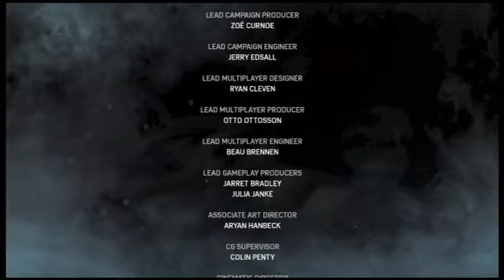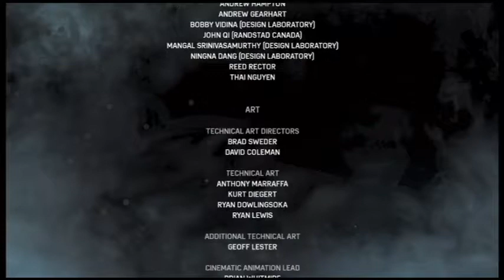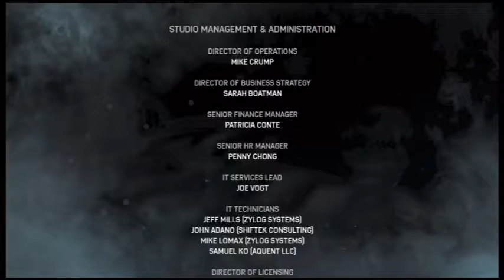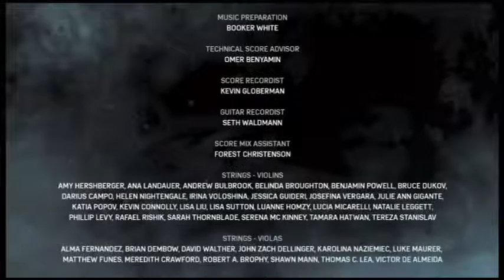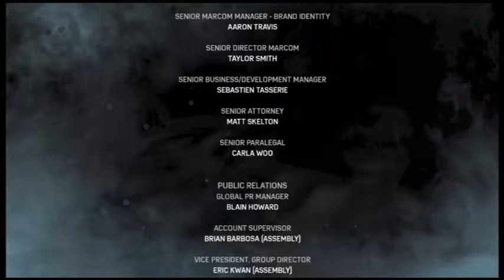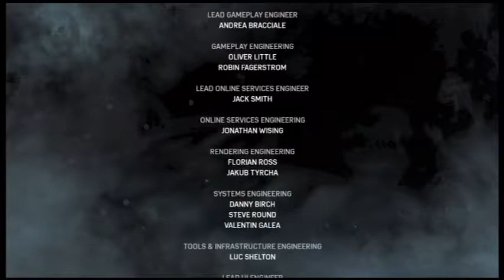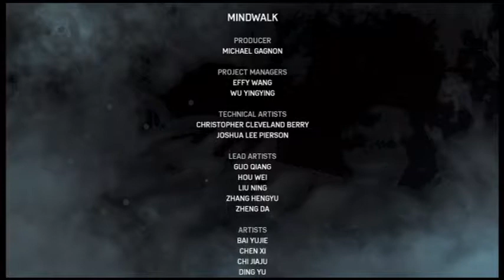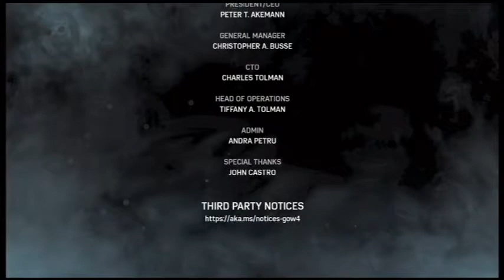End Credits, Gears of War 4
Nick A007 Let's Play
Gears of War 4
End Credits

IMPORTANT
The following is a video game guide. Gears of war 4 is owned by The Coalition, Microsoft Studios & Unreal Engine. Please support the official release.